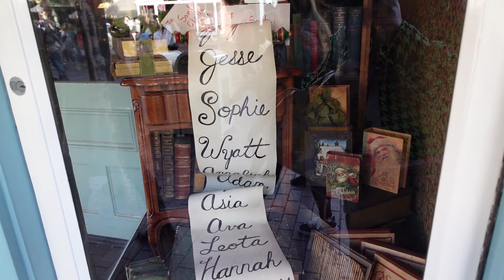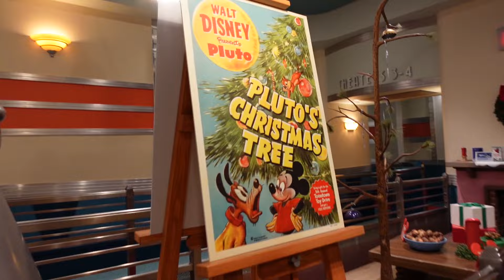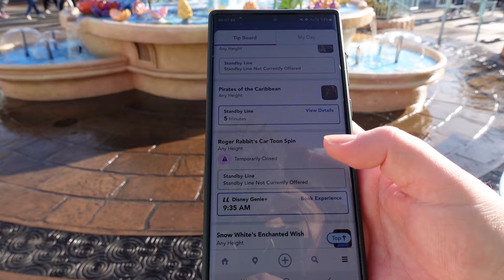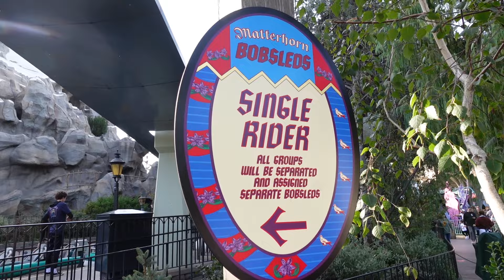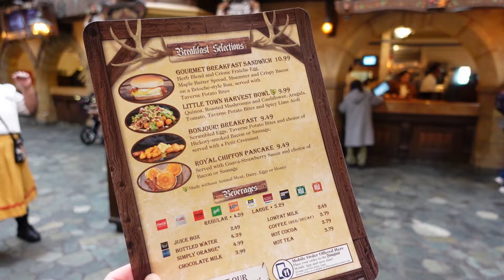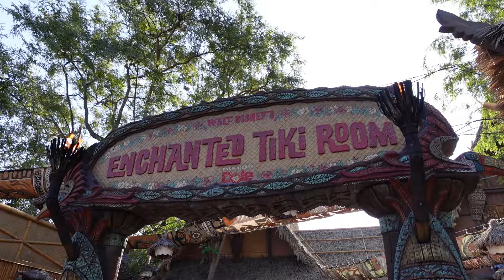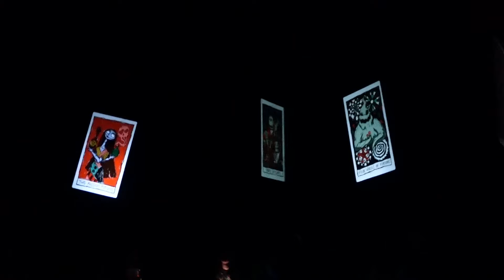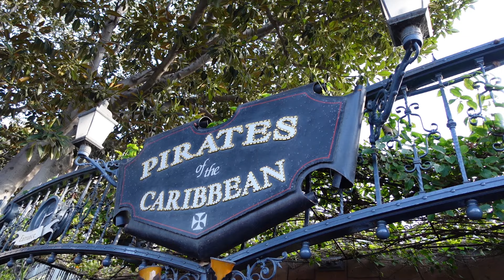Final Day In Disneyland! | Mary Poppins Rides The Carousel! | Genie+ Strategy!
Join me on my final day in Disneyland! This trip was a delight from start to finish and it was wonderful to have almost a full day to explore parts of the park I had yet to experience!

Find out the best morning strategy in Disneyland when using Genie+ plus I also get stuck on Mickey and Minnie's Runaway Railway! See what happens when the ride breaks down!

I also witnessed a super special Disneyland moment - Mary Poppins riding the carousel!

I have a vegan breakfast at Red Rose Taverne, a Beauty and the Beast themed restaurant!

I then travel back to LAX with the wonderful Adrian from Diamond Driver Guy! We had the most fun, amazing chats and a wonderful journey! You can check out Diamond Driver Guy and book your ride here!

I then give you a glimpse of LAX airport and the journey home!

Thank you so much for joining me for this Disneyland series! It was such a dream trip, the most amazing Disney Park, and I am so glad to have captured all the memories!

Soon I will have some planning videos to help you plan your own incredible Disneyland trip!
And in a few weeks I have a brand new Disneyland Paris vlog series starting!

DISNEY WORLD, DISNEYLAND AND DISNEYLAND PLANNING TEMPLATES!
Easily plan every detail of your ultimate Disney trip with my planning templates!

Jill Johnson
Voiceover Guy
Belinda Arter
Tonja
Paul Lees
Jacqueline Hutton
Dawn Warren

Be the first to see new vlog series, receive planning templates for your own Disney trips, watch livestreams, take part in Q & A's and receive Disney Park gifts on my Patreon! Your support will help my channel massively and I hope the benefits will help you have your best Disney trip ever!

My name is Sophie and I run Most Magical Guides to help you plan your ultimate Disney World and Disneyland Paris trips! Come find me on your socials!